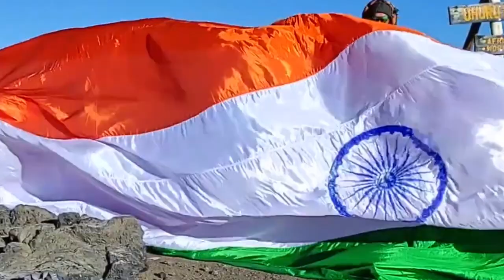SMALLEST LORD GANESHA PAINTED WITH NEEDLE ON RICE GRAIN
The World Record of “SMALLEST LORD GANESHA PAINTED WITH NEEDLE ON RICE GRAIN” is achieved by PRIYANKA SAIKIA on 27th April 2021 from Diphu (Assam) India. She painted smallest Lord Ganesha on rice grain of size 0.2mm x 0.8mm with 0.0mm sized needle and has set a new world record for International Book of Records.